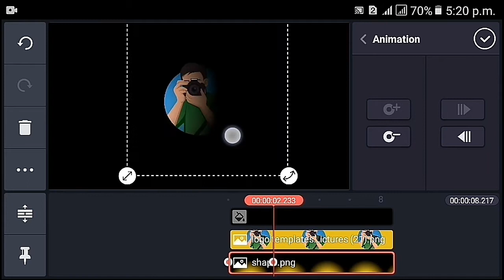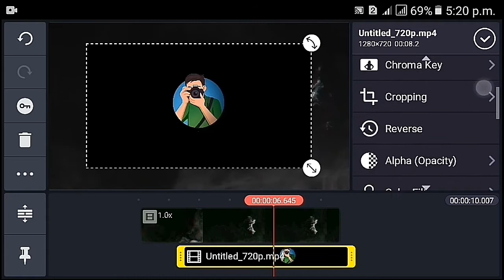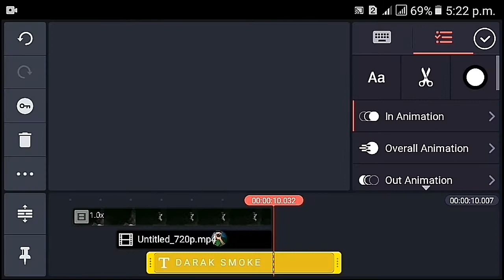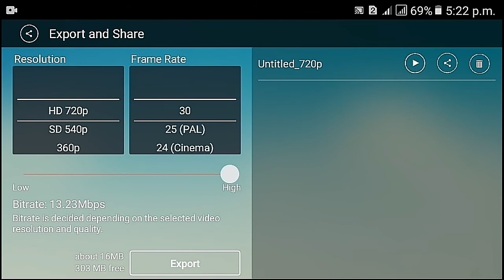how to make logo editing intro 🔥kinemaster editing ❤technical EDITS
T
E
C
H
N
I
C
A
L

E
D
I
T
S